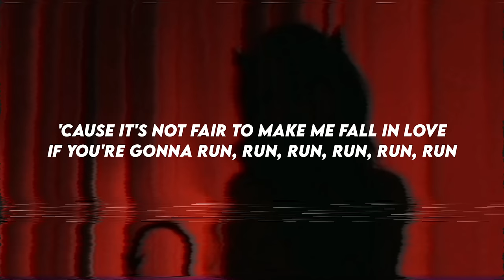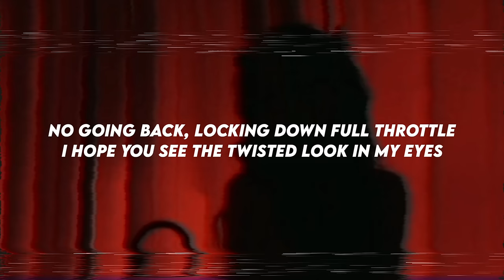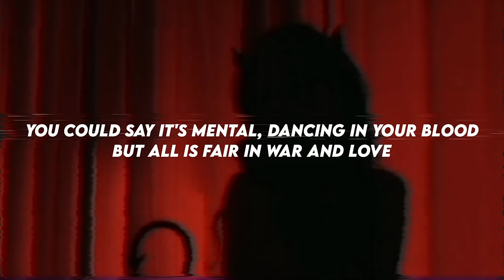Stela Cole - Kiss Or Kill (Lyrics)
🎧Stela Cole - Kiss Or Kill